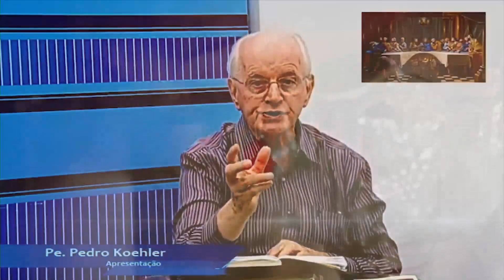PADRE PEDRO JOSÉ KOEHLER 15/06/2023